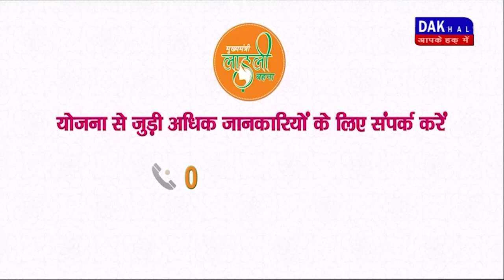DAKHAL NEWS पुलिस ने चोरी हुए 252 मोबाइल फोन खोज निकाले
पुलिस ने चोरी हुए 252 मोबाइल फोन खोज निकाले
चोरी हुए मोबाइल मिलने से लोगों के  चेहरे पर खुशी

news
today news
daily news
crime news
crime
madhyapradesh news
madhyapradesh crime news
latest updates